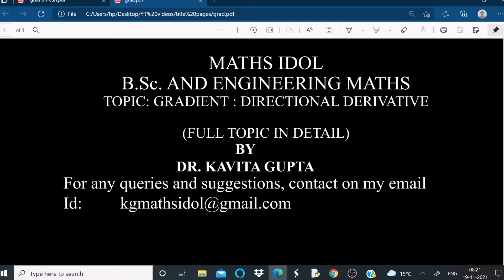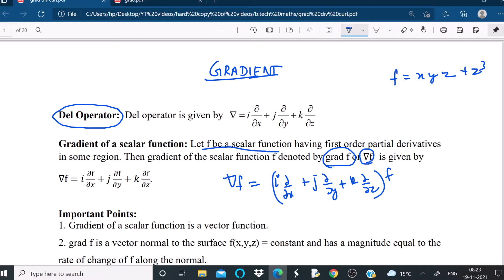GRADIENT AND DIRECTIONAL DERIVATIVE: VECTOR CALCULUS: EXAMPLES: ENGG & B.Sc. MATHS:(IN HINDI)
In this lecture we will study what is gradient, how to find it and how it is used to find directional derivative. It is a very important topic in B.Sc., engineering Maths (B.Tech), CSIR-UGC NET, IIT-JAM , GATE etc. Different variety of questions covering the entire concept will be done. Link for video on divergence is given below.